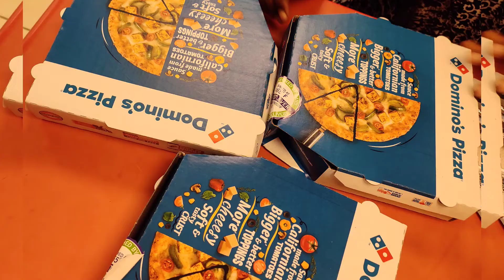Domino's pizza's🍕🍕🍕...Margaret cheese pizza and macaroni pizza....